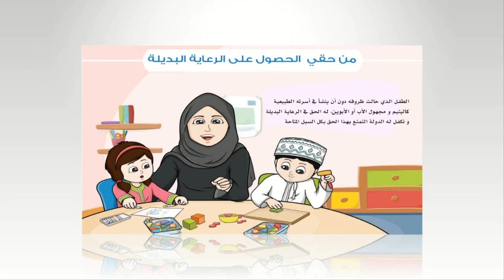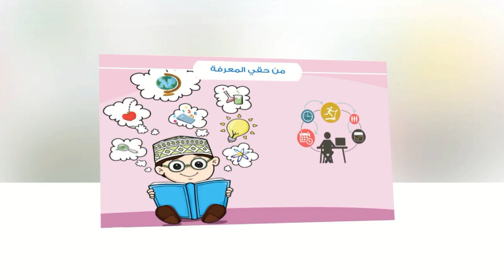Droits de l'enfance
بمناسبة الذكرى 31 لتوقيع اتفاقية حقوق الطفل في الجمعية العامة للأمم المتحدة في 20 نوفمبر 1989، فيديو يعرف بأهم حقوق الطفل الواردة في اتفاقيات حقوق الطفل